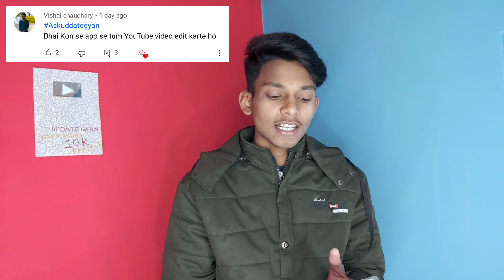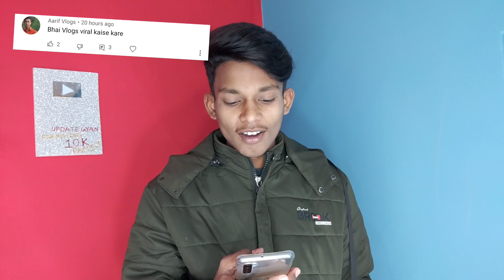Sirf Dislike Ko Kaise Hide Kare || Manoj Dey Gifted Me ? My payment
Title : Manoj Dey Ne Mujhe Kya Diya ? सिर्फ Dislike को कैसे Hide करे || #1 special QNA

Instagram I'd:- kartiksen25

My equipments:- mobail,boya by mm1 mic,stand😂

                   ❤️❤️ Dhanyabad❤️❤️